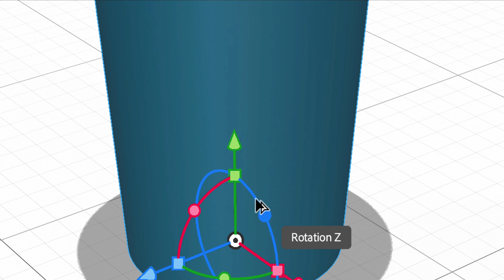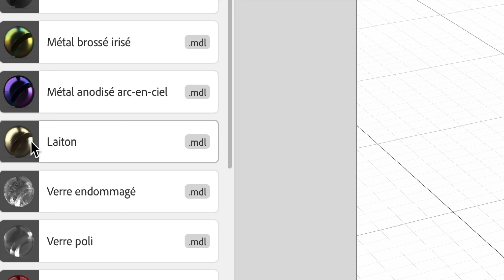partie 08 du COURS 02 CRC1 en 2023 2024